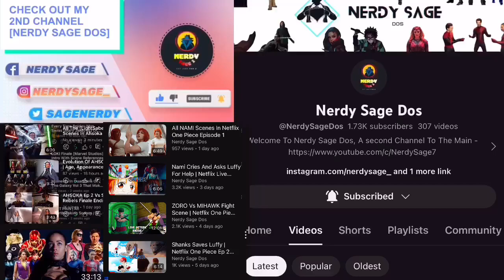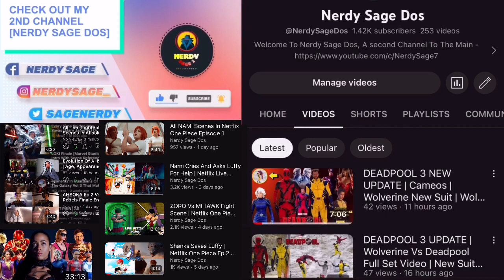Youtubers Shockingly React Marrok’s Death | AHSOKA Ep 4 Ahsoka Vs Marrok Fight Reaction Mashup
• Finally ANAKIN (Darth Vader) Now Has The High Ground But OBI WAN Still Goes God Mode

1- Please  👏
3- Like ❤
4- Share